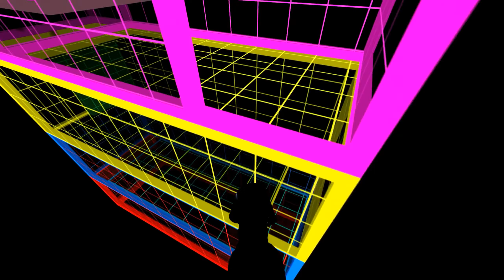sx86 on jump_psionic - 12:42.929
Player: sx86
Map: jump_psionic
Class: Soldier
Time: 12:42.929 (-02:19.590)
Date: Sun, 17 Oct 2021 09:00:00 GMT

This video was automatically generated on Mon, 18 Oct 2021 06:19:06 GMT